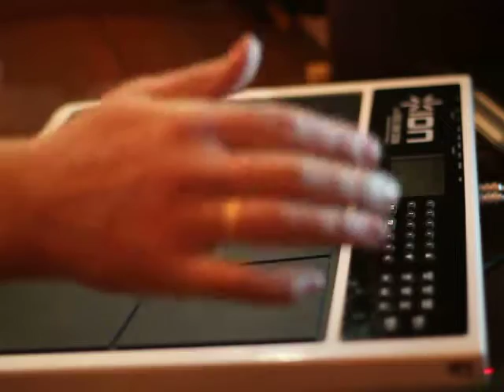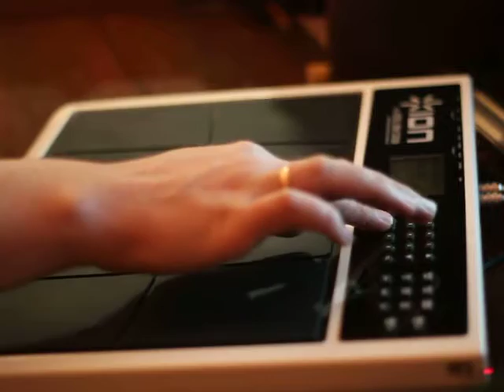Ion Audio iED04 Desktop Electronic Drum Pad DEMO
Some ION iED04 sounds.